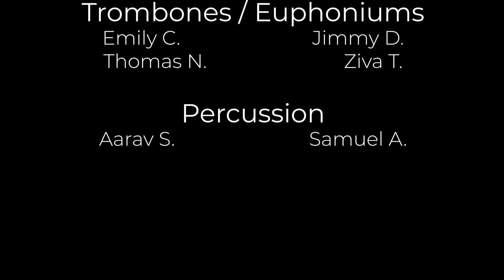TBC Advanced Band 20-21 - Never Ending Story, The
Never Ending Story, The
Composers: Giorgio Moroder & Keith Forsey
Arranger: Patrick Roszell